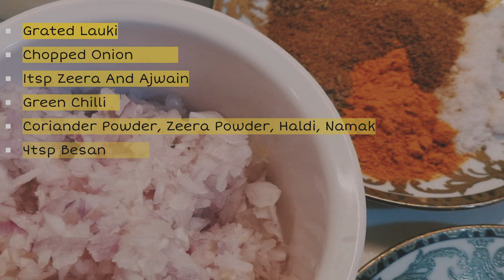Lauki kofta recipe✨️💯 || Very simple and Tasty @Hostellerlife.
Coconut Beans/Beans poriyal sabji | french beans Mangalore style

Aise Banaye Parwal kalonji || Must try | Super Tasty 👌 💯✨️ ‎@Hostellerlife.

breadrecipe Lauki ghost/Mutton II Easy and Tasty recipe || Very Tasty recipe ‎@Hostellerlife. Does this really works?

Dunia ek dhoka hai || Maulana Tariq Jameel Bayan || Heart Touching ‎@Islamicdawah..  mtj Bayanالَّذِينَ يَسْتَكْبِرُونَ عَنْ عِبَادَتِي سَيَدْخُلُونَ جَهَنَّمَ دَاخِرِينَ﴾
[ غافر: 60]

And your Lord says, "Call upon Me; I will respond to you." Indeed, those who disdain My worship will enter Hell [rendered] contemptible.Biwi ko khush rakhein || Maulana Tariq Jameel Bayan || Miya biwi k masail
Can a husband boss over his wife in islam? @islamicdawah_zainab
right of wife in islam
How Quran and Modern Science are linked together? Must watch ‎@Islamicdawah..
18 Surah Al Kahf (The Cave) Only Urdu Translation || ‎@Islamicdawah..

Surah Yaseen Only Urdu Translation/Urdu Tarjuma#quranrecitation

Surah Luqman Only Urdu Translation| Urdu Tarjuma | ‎@islamicdawah92

FROM Makkah 🕋➡️ Jerusalem 🕌➡️Heaven 🌈 , the story of laylatul qadar as shab e meraj. When huzoor saw (pbuh)  travelled to heaven and met Allah SWT. These nights is in one of 21, 23, 25,27 and 29th night of ramzan.

Save the palestine with your prayers.
Free palestine

islam Tasty Mutton Biryani Recipe| ‎@Hostellerlife.